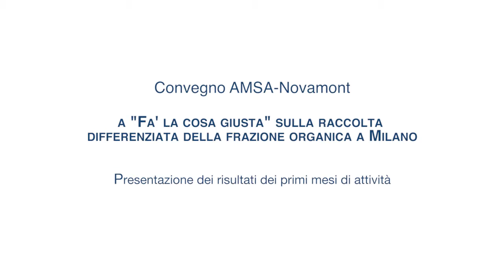FLCG - Convegno AMSA-Novamont: Sonia Cantoni Presidente AMSA (2)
Intervento di Sonia Cantoni Presidente di AMSA Azienda Milanese Servizi Ambientali sulla raccolta differenziata della frazione organica a Milano

3b_Cantoni_AMSA_collaborazione